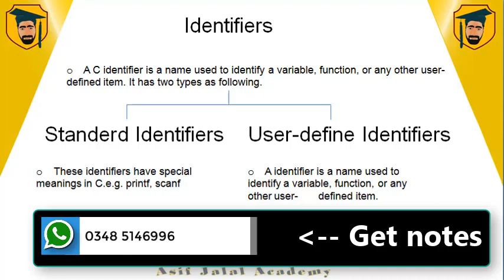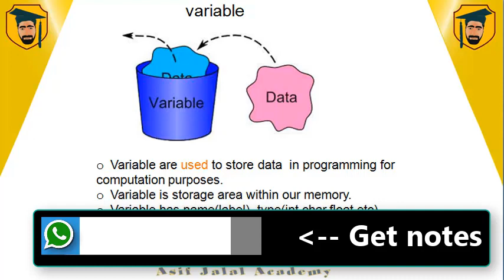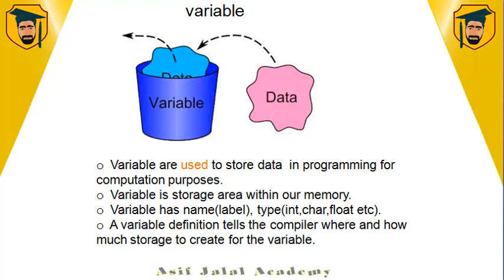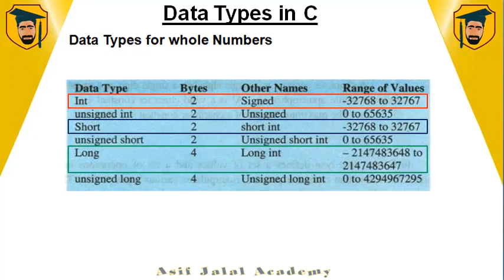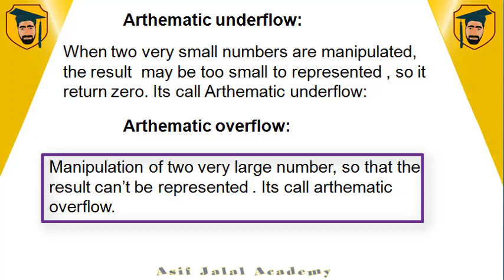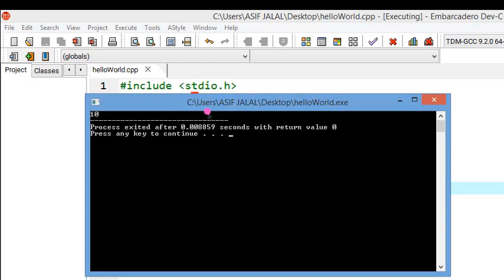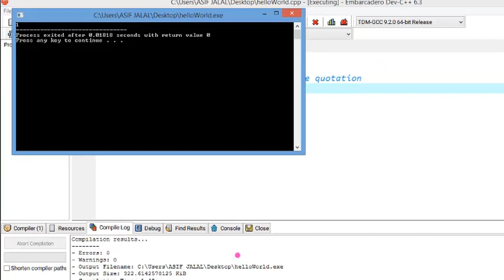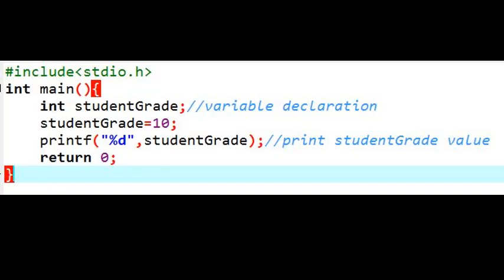Lec 3 - Variables & Identifiers in C Programming with examples | c language tutorial in hindi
Lec 3 - 2nd year Chapter 9 Variable & Identifiers in C Programming

Welcome to ASIF JALAL ACADEMY. In this video I will explain identifiers in c programming and their types. Variable complete concept is explained which includes difference between variable initialization and variable declaration and data types for variable in C language.The most important topic which is arithmetic overflow and arithmetic underflow is discuses in detail. the Some practical examples using Dev C++. Following are the time codes for quickly watching your desire topic.c tutorial in hindi,
Time Codes:
0:00 identifiers and its types in c programming
3:00 identifiers c in hindi | urdu
3:50 Variables in c language
9:42 Difference Between variables and identifiers in hindi
11:10 Data types in c programming
15:00 arithmetic overflow error and arithmetic underflow error
16:55 what is the use of void in c language
17:42 variable declaration and variable initialization in c programming
20:23 practical example of variable declaration and variable initialization
28:50 practice exercise and solution